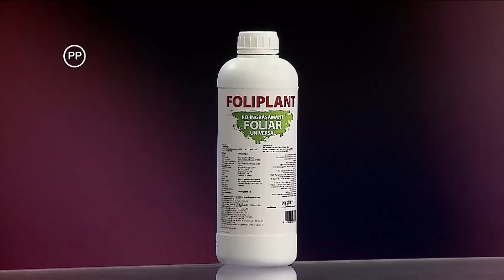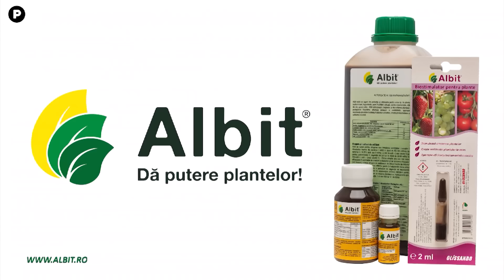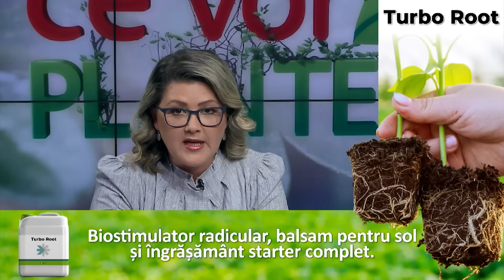CE VOR PLANTELE CHRISTINA GHIBU P1 08 04 2024